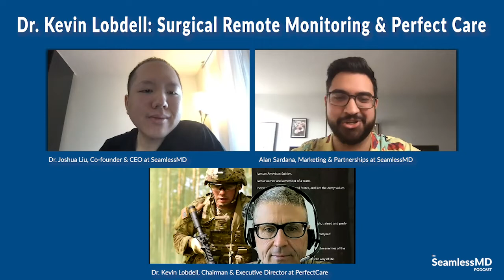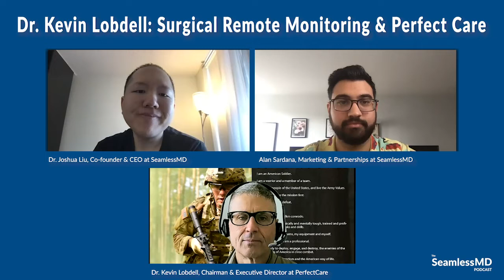SeamlessMD Ep. 41 - Dr. Kevin Lobdell: Surgical Remote Monitoring & Perfect Care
Episode 41 of the SeamlessMD Podcast – Stories from the frontline of Digital Patient Engagement. Show notes 👇

[0:08] Introducing Dr. Kevin Lobdell, Chairman & Executive Director of PerfectCare;

[2:20] How Dr. Lobdell developed a passion for improving surgical quality through his love for learning, his passion for problem-solving, and finding the optimal solution to healthcare’s greatest challenges;

[5:00] How Dr. Lobdell started PerfectCare data as a platform to:
1.     Enhance patient and clinician interaction through remote patient monitoring;
2.     Better utilize large volumes of data collected throughout the patient journey to fill in the gaps in care;

[9:40] How PerfectCare was able to overcome barriers to remote monitoring and gain momentum as an effective, long-term solution through Dr. Lobdell’s relentless dedication to showcasing the value of leveraging intelligent technology to improve patient outcomes, even prior to the COVID-19 pandemic;

[14:11] Why it’s important to challenge health care providers to find ways to conveniently bring perioperative care to patients through technology to improve access to care, especially for patients in rural communities;

[16:33] How you can leverage emerging technology to connect health care leaders and encourage them to share collected data;

[18:00] How leadership was a key skill that helped Dr. Lobdell empower his Cardiac team to stand behind the PerfectCare initiative;

[22:10] Why building a great team early on and fostering a strong team dynamic is an important learning from Dr. Lobdell’s experiences, and a helpful piece of advice for anyone looking to begin their journey in implementing a successful virtual care program;

[24:58] How resilience, grit, and finding meaning in the work that you do helps drive motivation to accomplish many different initiatives, especially in challenging environments such as healthcare;

[30:38] How quantitative metrics show that PerfectCare complements the industry shift to value-based care by reducing readmission rates, LOS, office visits, ED visits, and overall costs;

[35:00] How patient feedback can provide valuable insights as to the effectiveness of the platform, as well as highlight key areas to continuously improve;

[36:43] How COVID-19 has played a key role in driving the demand for virtualized care and is increasingly becoming the standard for all organizations to eventually adapt to;

[41:58] How one of Dr. Lobdell’s latest manuscripts on the Technological Advancements to Enhance Recovery After Cardiac Surgery helps to fill a gap in the communication of this topic and share learnings to a wider audience;

[44:06] Fast Five / Lightning Round Questions:

Q1: What is your favorite book or book you’ve gifted the most?
A1: “Team of Teams: A Leadership Model for a Complex World,” by Stan McChrystal
“Fearless: The Undaunted Courage and Ultimate Sacrifice of Navy SEAL Team SIX Operator Adam Brown” by Eric Blehm
“How Will You Measure Your Life,” Clayton Christensen

Q2: How has an apparent failure set you up for greater success?
A2: “You really have to realize failure is just a part of the journey and it's an opportunity to learn and improve.”

Q3: Would you rather have super strength, super speed, or the ability to read people’s minds?
A3: “I think the answer to that is super speed and the reason I say that is time is finite … I think that truly if we could do things faster it takes advantage of this knowledge that time is probably our most precious resource. ”

Q4: What is something in healthcare you believe that others might find insane?
A4: “There are some incredible leaders, there are some incredibly selfless people that respond to COVID-19 with all of this uncertainty and get up and do it day-after-day. While people hear that, I don't know that they really understand how amazing so many people are in medicine – whether it's doctors, nurses, administrators, physical therapists, respiratory therapists, entrepreneurs such as yourself –  that you know want us to do better.”

Q5: What is 1 hobby or activity you’ve gotten into since the pandemic?
A5: “I've really doubled down on my fitness efforts and tying that together with PerfectCare. I've recently evolved from using Fitbit to WHOOP and learned a lot about strain recovery, sleep, and how to optimize my own personal performance.”